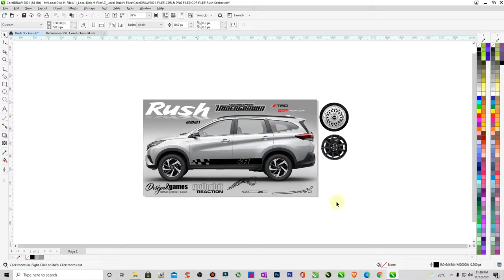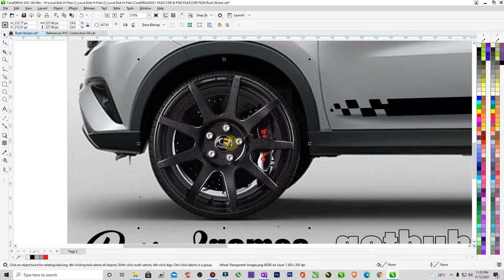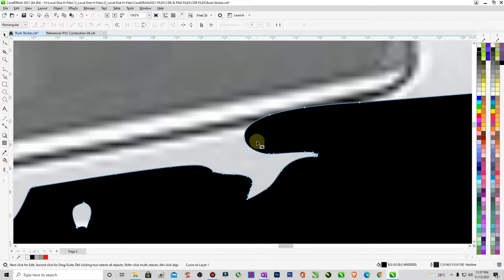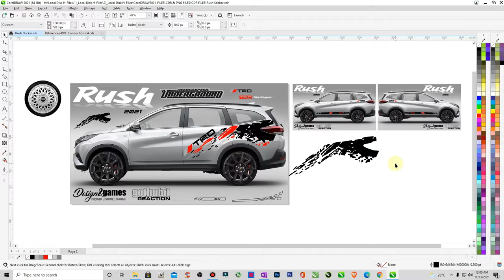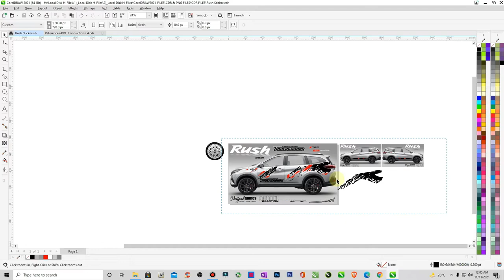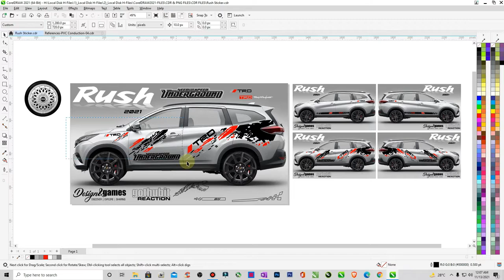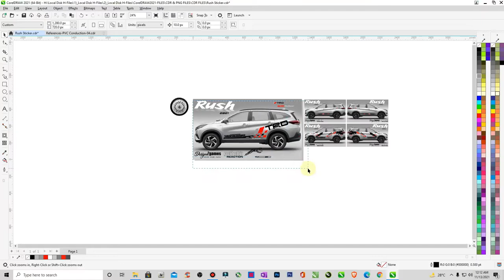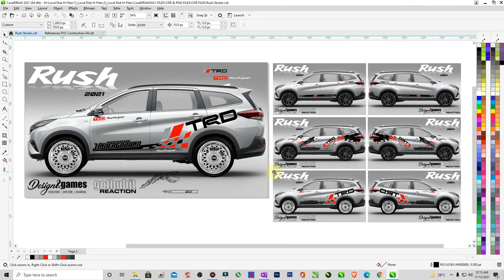How to create design RUSH STICKER DECALS STRIPE FREE DESIGN - TLO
"TOYOTA RUSH" After Market
KING GRAND THEFT | LETS GO TO WORK